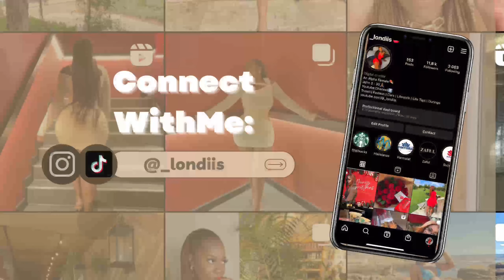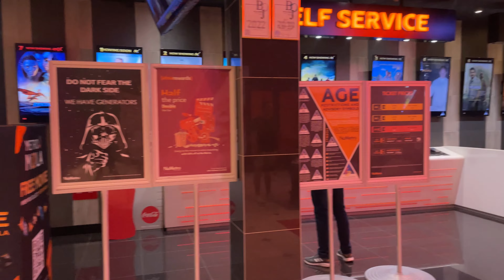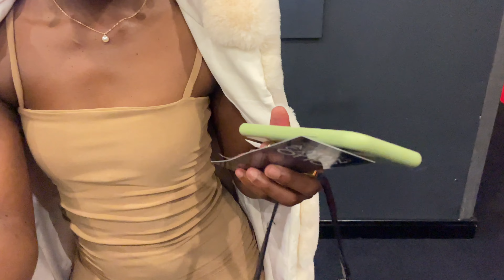Ted Baker Bag Unboxing / A Movie Premiere Event